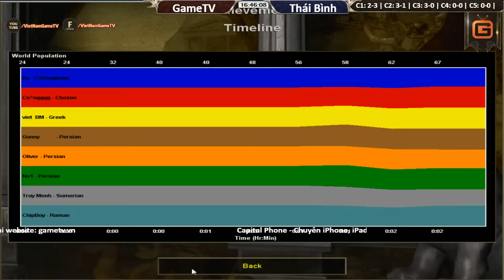4vs4 GameTv vs Thái Bình Ngày 26 02 2017 C4T1